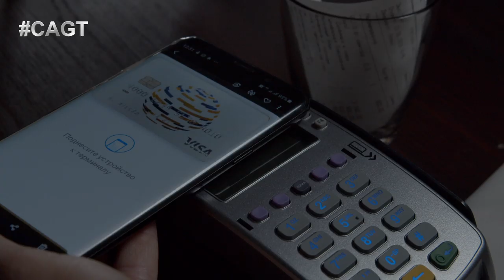КЕРЕМЕТ ДАУЫС! Отправь 11 на 5021 за ЖАНДОС АСКАРОВ - Айқаракөз COVER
Отправь 11 на 5021 за ЖАНДОС АСКАРОВ!
Обладатель Золотой кнопки Жандос Аскаров очень волновался перед полуфиналом и долго не мог определиться с репертуаром. В итоге он остановился на казахской народной песне «Айқаракөз» Сможет ли он вновь завоевать любовь зрителей судить вам.